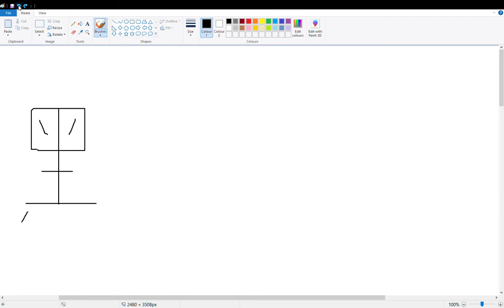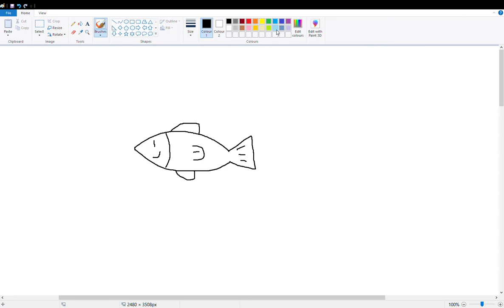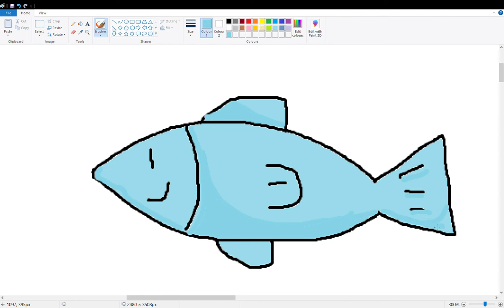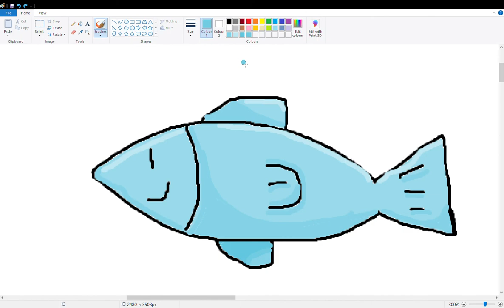I drew a fish...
cute fish